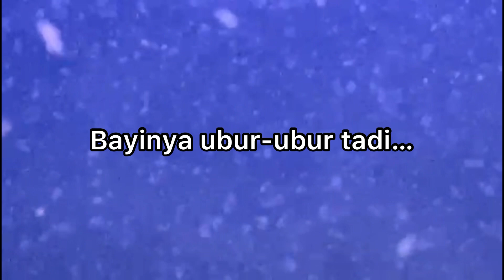JENIS BINATANG AIR PALING KECIL DI DUNIA DAN ADA DI STOCKHOLM SWEDIA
Plankton atau jenis Ubur-Ubur atau binatang air yang paling kecil di dunia.

education, documentary, climate change, natural beauty, ambitious documentary, coastal waters, walking tour, Suecia, SWEDEN, 8k uhd, 8kflower,spring, Travel,Tourism, Videography,Estocolmo, stockholm, scandinavia, skandinavia